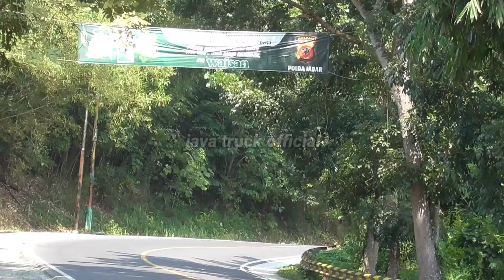KUMPULAN KLAKSON TELOLET TERBARU BUS ARTIS PARIWISATA BANDUNG FULL CORONG ATAS